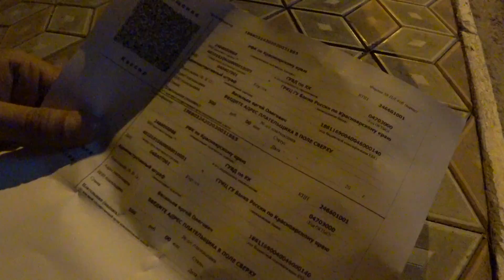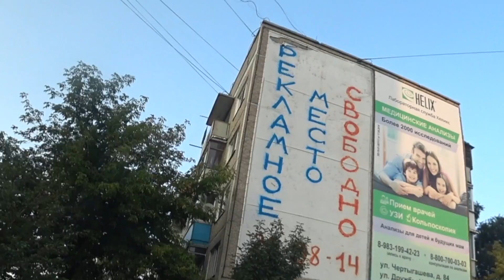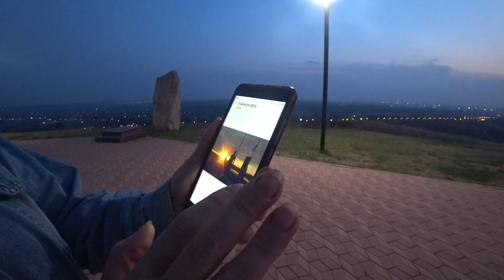Русский ОДИН в Хакасии | Умираю от жары в степи | Абакан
Выживание без денег по всей России завело меня в Ачинск, где потусив со своим другом Русланом, я отправился в Хакасию. У меня был один день поэтому мне стало интересно как далеко я смогу заехать. Как минимум мне хотелось доехать до столицы Абабкан, возможно посмотреть что там интересного, а может съездить еще куда-то. Но автостоп в Хакасии достаточно сложный, поэтому получилось как получилось.

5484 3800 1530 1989 (карта Сбербанк).